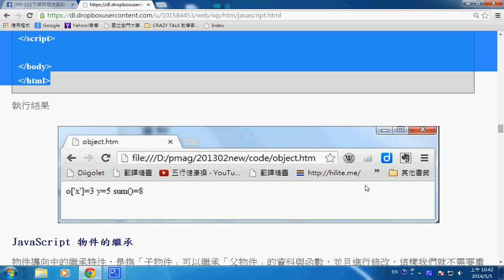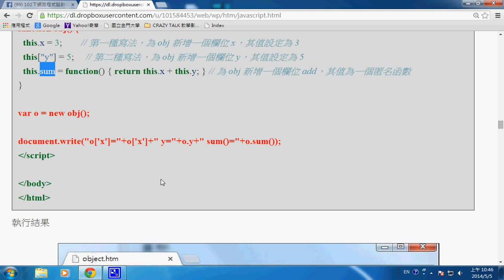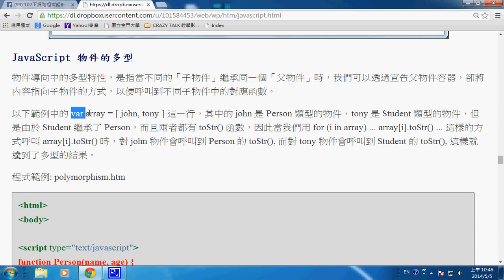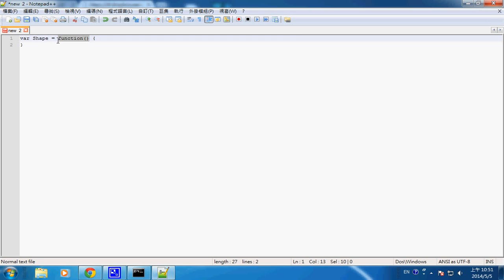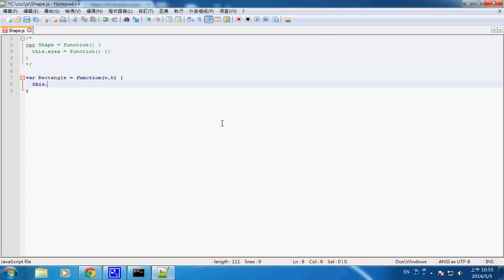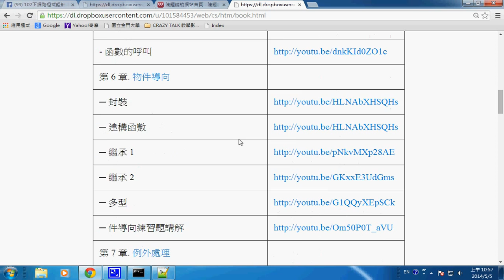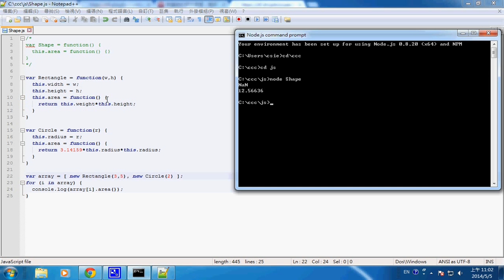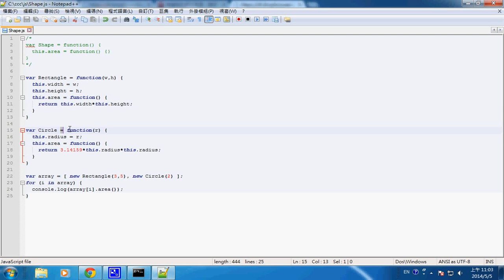Web程式：JavaScript 的物件導向 -- jsObject